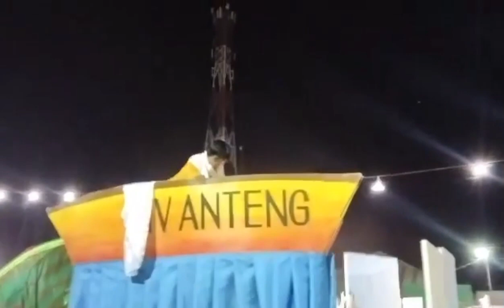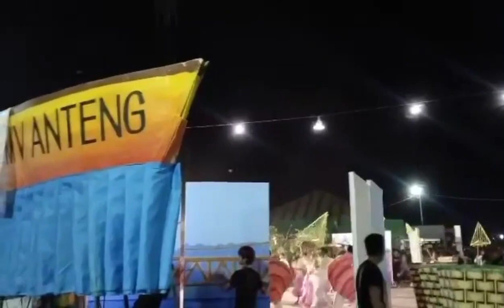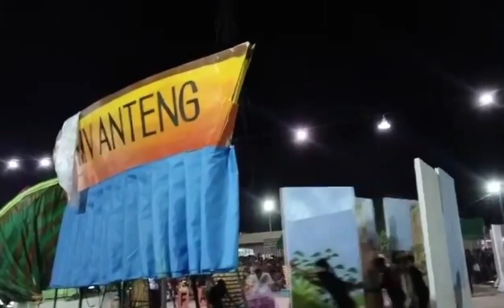𝗦𝗧𝗥𝗘𝗘𝗧 𝗗𝗔𝗡𝗖𝗜𝗡𝗚 𝗖𝗢𝗡𝗧𝗘𝗦𝗧𝗔𝗡𝗧 # 5 𝘄𝗶𝘁𝗵 𝘁𝗵𝗲𝗶𝗿 𝗯𝗲𝘀𝘁 𝗰𝗼𝘀𝘁𝘂𝗺𝗲 𝗮𝗻𝗱 𝗽𝗲𝗿𝗳𝗼𝗿𝗺𝗮𝗰𝗲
𝗛𝗔𝗣𝗣𝗬 𝗙𝗜𝗘𝗦𝗧𝗔 𝗟𝗔𝗟-𝗟𝗢